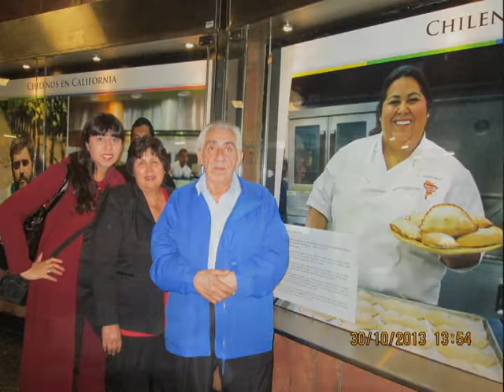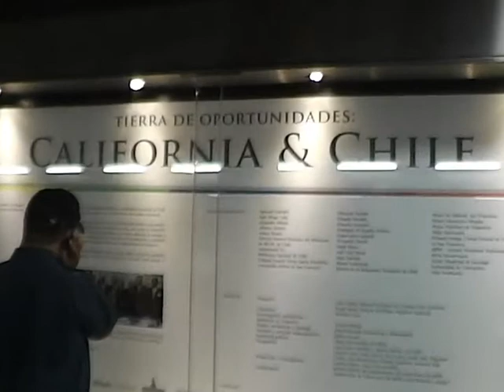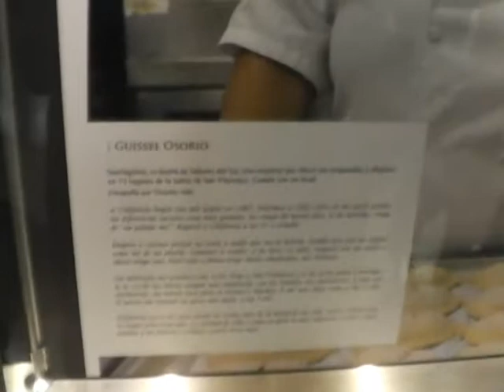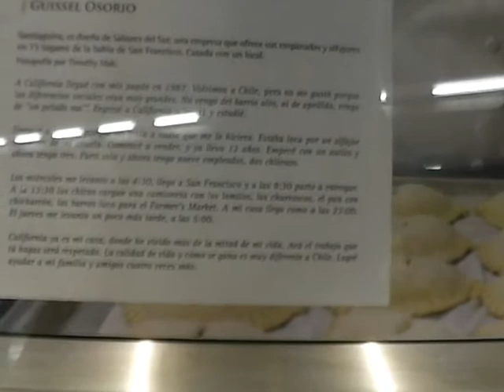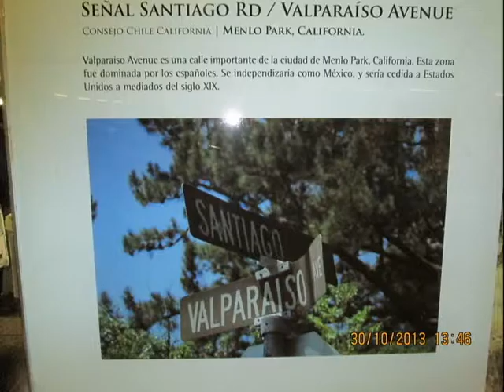California & Chile Exposition, Guisell Osorio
Exposition at "Plaza de armas" Metro station, Santiago Chile. Guisell Osorio